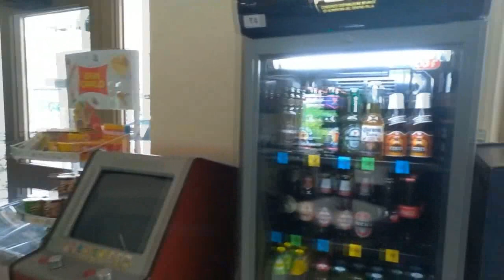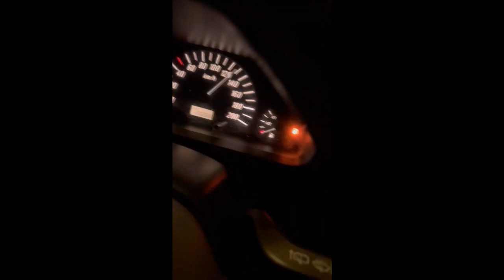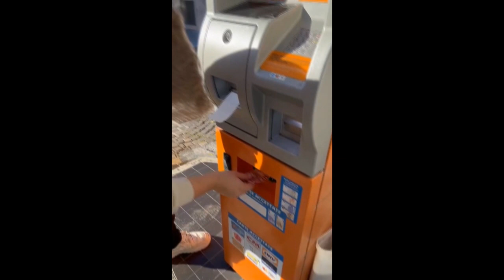Vlog WCQ Regional di Perugia:La disfatta più totale